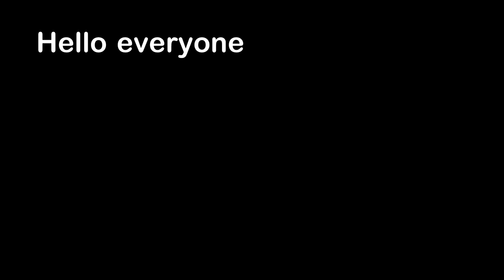How To Deep Fry Water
Hello everyone, this is YOUR Daily Dose of Internet. In this video, someone decided that they wanted to deep fry water.

Also in this video, a man has an artificial heart that makes a loud sound. Helicopters fly over football field. Cat makes weird sound. Bananas are made of 3 different parts. A plane flies through a snow storm. A moose is running on the water. A dog is rescued from frozen lake.